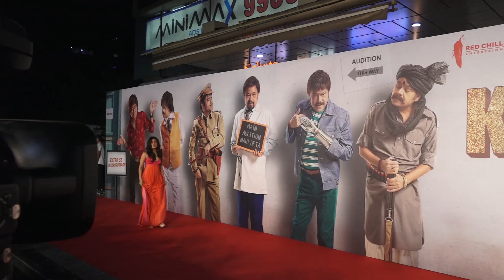Chitrangada Singh Looked Gorgeous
The Screening Of Sanjay Mishra Starrer 'Kaamyaab'.
Actress Chitrangada Singh looked gorgeous and poses for photographs at the screening.